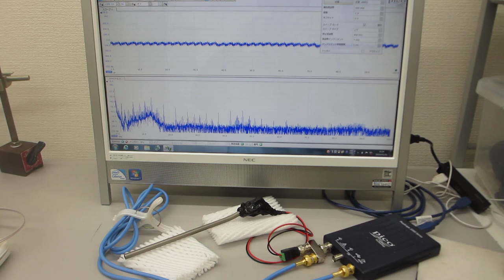論理モデルに基づいた超音波の発振制御システム(超音波システム研究所）